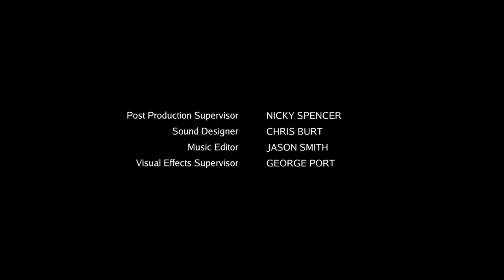arayıcının efsanesi 2.sezon 18 .bölüm türkçe altyazılı